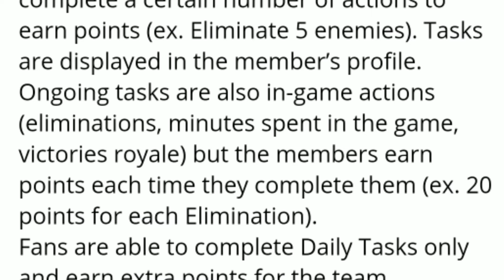💲CLAIM YOUR *FREE* VBUCKS NOW(Step By Step On How To Get)!!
Thanks,